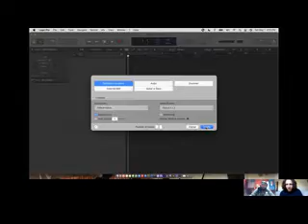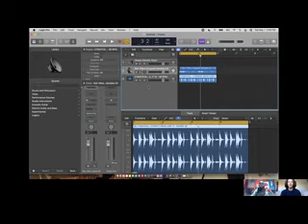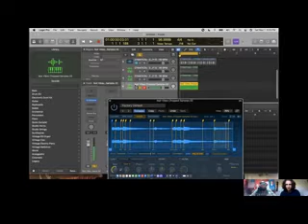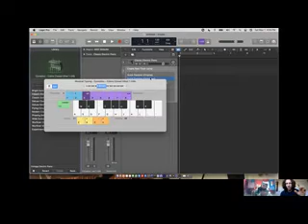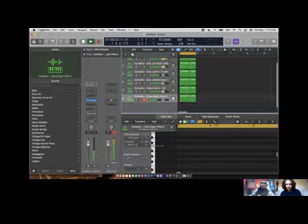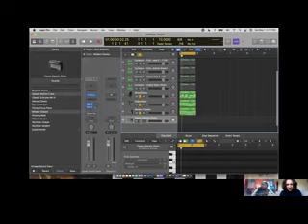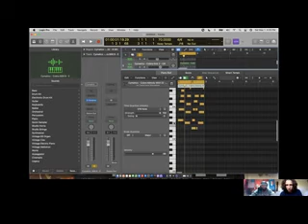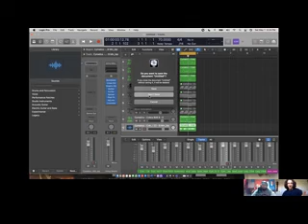TracksByJonny - Episode 43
Hey guys! Today's episode we have a very special guest on our show. He's a good friend of the show and a loyal viewer, my bro Jonny. He released a Beat Tape earlier in April and it sounds very good! We talked about:
- What inspired him to make the beat tape
- Life during Covid
- Some Deep Talks about Life Lessons and Music.

Enjoy and Happy Monday.